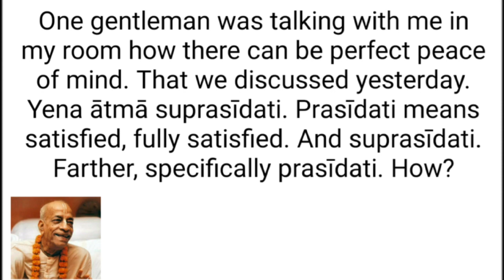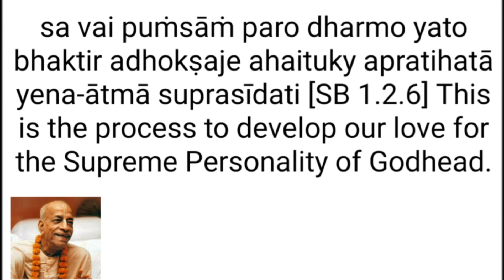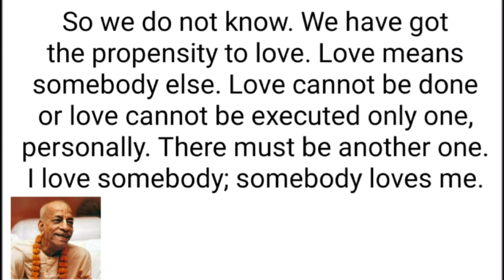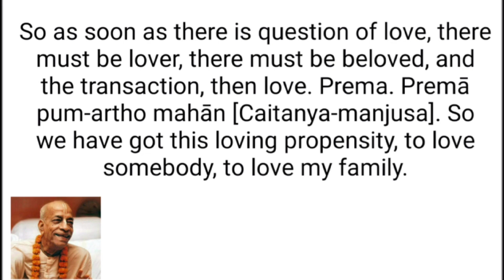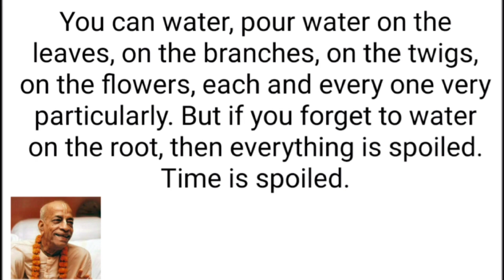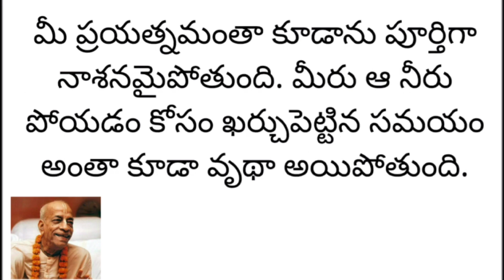మనస్సు ఏ విధంగా ప్రశాంతతను పొందగలదు? | How there can be perfect peace of mind? | ప్రభుపాద ఉవాచ #78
How there can be perfect peace of mind? | మనస్సు ఏ విధంగా ప్రశాంతతను పొందగలదు? | Prabhupada uvaca #78 | ప్రభుపాద ఉవాచ #78